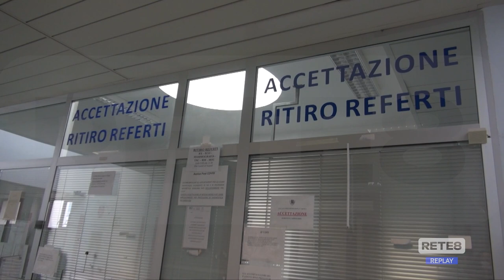Sanità - Attacco hacker alla Asl 1, ancora disagi